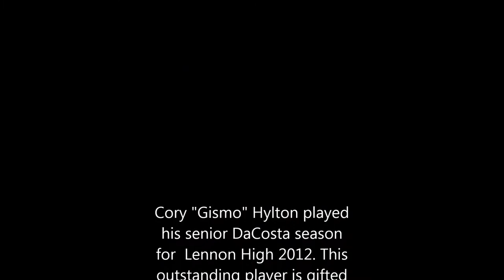Sporting Central attacking mid-fielder #4 Cory Hylton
Cory "Gismo" Hylton known as "Ya-Ya" to his team mates is a young talent getting ready to burst onto the international stage. This outstanding young player played his final school boy year in 2012 and went straight into senior mens football in the Jamaican Premier League scoring several very important goals in his first top flight season. Since his emergence this talent has been a fixture in the Sporting Central setup and has formed a great relationship with ace striker Francois Swaby currently second in goals scored in the RSPL. They have combined both in assist and finishing to score 75% of Sporting goals in the 2013/14 RSPL.